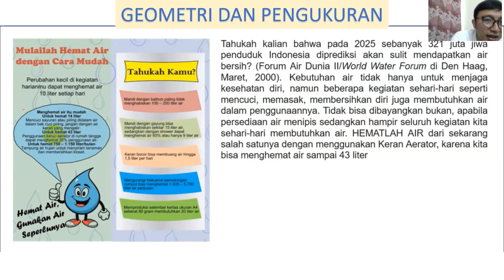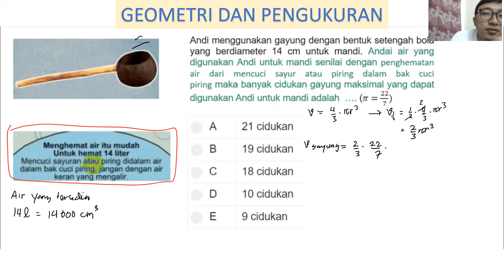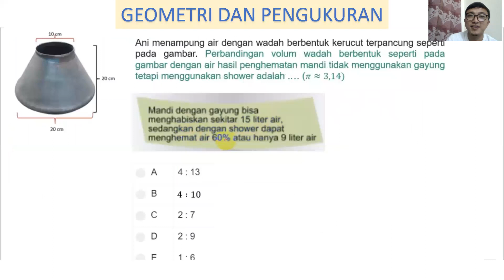Bahas Soal ANBK Numerasi - Geometri dan Pengukuran Part 2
Andi menggunakan gayung dengan bentuk setengah bola yang berdiameter 14 cm untuk mandi. Andai air yang digunakan Andi untuk mandi senilai dengan penghematan air dari mencuci sayur atau piring dalam bak cuci piring maka banyak cidukan gayung maksimal yang dapat digunakan Andi untuk mandi adalah  ….